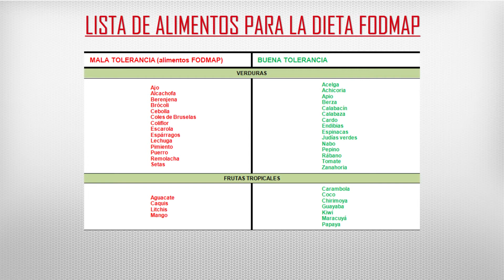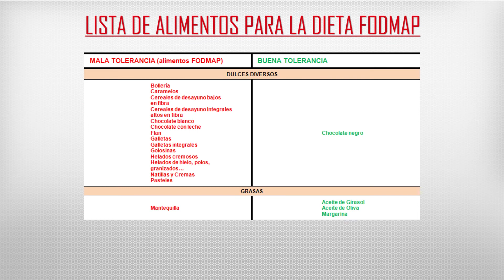Dieta FODMAP y Lista de Alimentos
En este vídeo aprenderéis:

- En qué consiste la dieta FODMAP.
- Protocolo para aplicar la dieta (2 fases).
- Capacidad de tolerancia de los FODMAP.
- Lista de alimentos FODMAP y alimentos tolerados.

Espero que esta información os resulte muy útil.